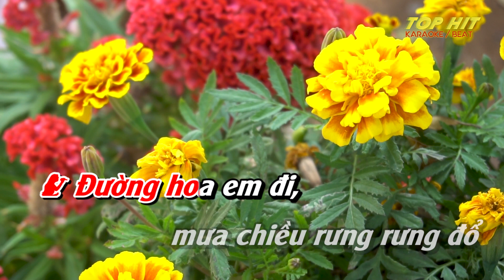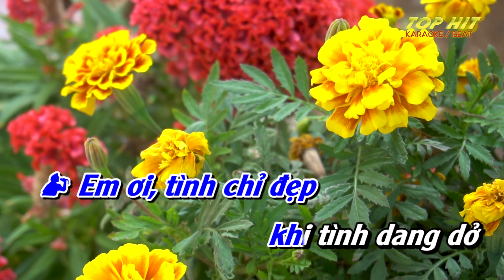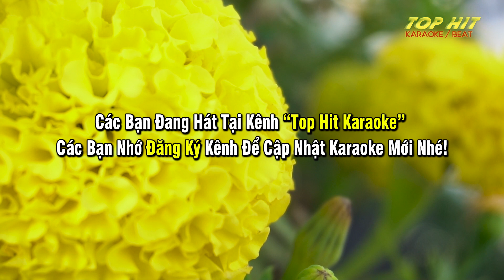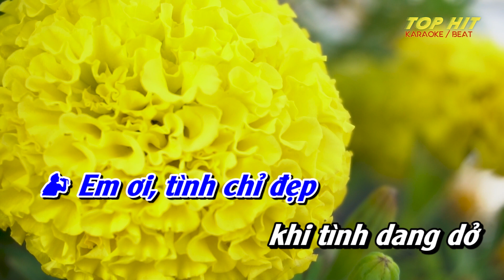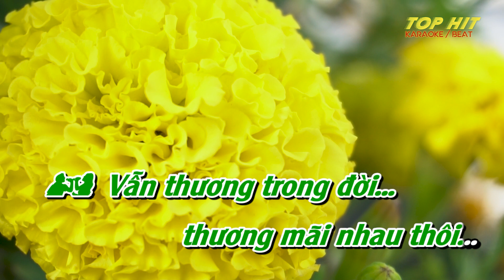Làm Dâu Xứ Lạ Karaoke Song Ca Nhạc Sống | TOP HIT KARAOKE